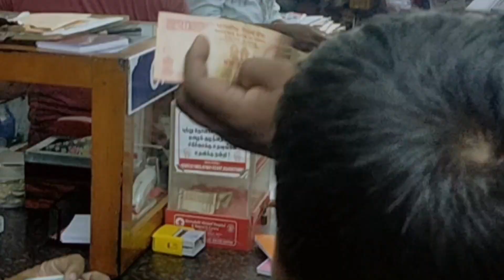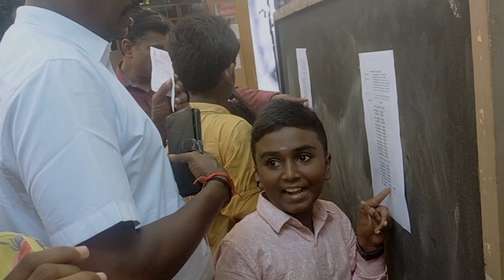my son's Hindi exam preparation/Madurai நல்ல மழை